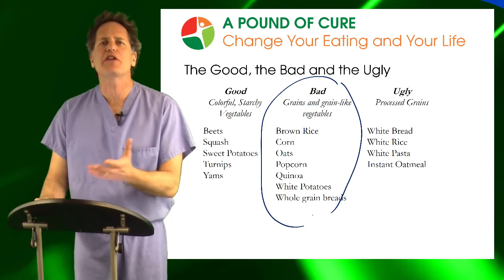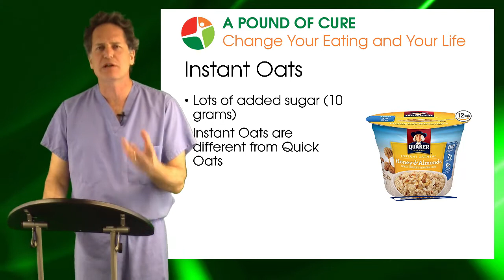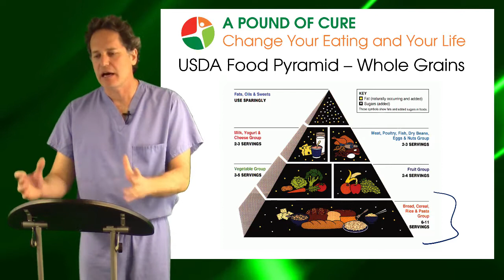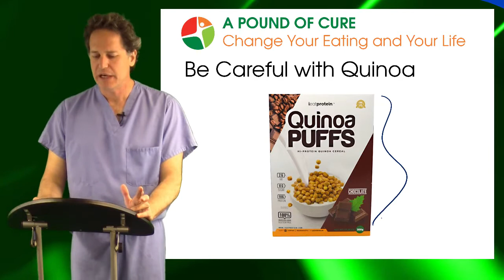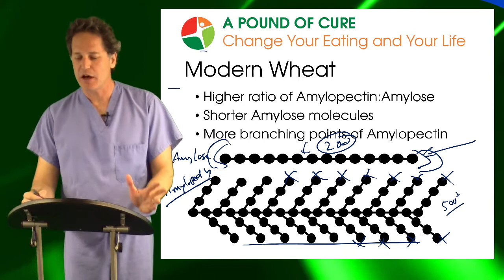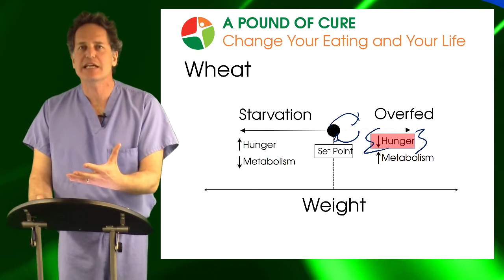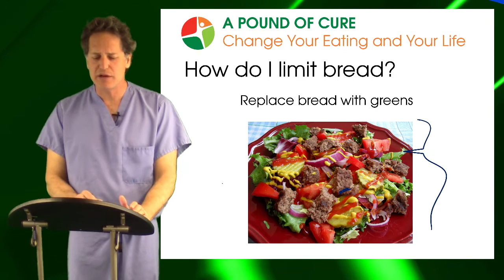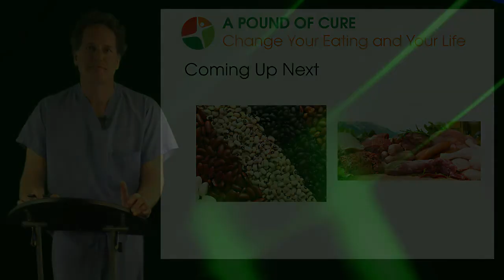Processed Carbs and Starchy Vegetables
Books:
A Pound of Cure

A pound of Cure is a lifestyle eating plan designed by Dr. Matthew Weiner. Through a series of videos, Dr. Weiner breaks down the diet into manageable sections and covers each transition to the next station of the diet. This video is Month 4 where you tackle processed carbs (carbohydrates) and starchy vegetables. Dr. Weiner explains the different types of carbs and which cause weight gain and which ones drive weight loss.

Dr. Matthew Weiner is an author and bariatric surgeon who specializes in the treatment of obesity using surgical and non-surgical measures. His practice is located in Tucson Arizona.

Dr. Weiner graduated from the University of Michigan medical school in Ann Arbor, Michigan. He completed his general surgery residency at New York University Hospital in New York City. He practiced in suburban Detroit for 12 years before moving to Tucson in 2019 where he, together with Dr. Guillermo Higa, founded Tucson Weight Loss Surgery.

In addition to his surgical practice, Dr. Weiner is the Director of Bariatric Surgery and the Medical Director of Telemedicine at Tucson Medical Center. He is an active member of the American Society of Metabolic and Bariatric Surgeons (ASMBS) and is a past President of the Michigan State chapter a Bariatric Surgeons.

Dr. Weiner has performed more than 2000 bariatric surgeries since joining his first practice in 2006 and frequently does complicated revision surgery.   He also performs general surgery with an interest in stomach and small intestine surgery along with complex hernia repair.

In his first book, A Pound of Cure, Dr. Weiner debunks the traditional understanding of calorie balance driving weight loss and offers a non-surgical solution to those suffering from obesity through nutritional stability.

In this book, Dr. Weiner describes how the hormonal changes that alter your brain, fat stores and hunger signals are the most important component of weight loss surgery, rather than the portion control effects that have been emphasized in the past.

A third publication called The Bariatric Diet Guide And Cookbook is a cookbook for bariatric patients that offers recipes and guidance on the most effective post-surgical diet.

he offers more than 150 videos on a wide array of nutritional and bariatric topics. Lesson plans range from, “Preparing for Weight Loss Surgery” to “The Metabolic Reset Diet” including recipes and meal plans.

Dr. Weiner is licensed to practice in both Arizona and Michigan and even offers Telemedicine appointments.

Tucson Weight Loss Surgery
6422 E. Speedway Blvd, Suite 150